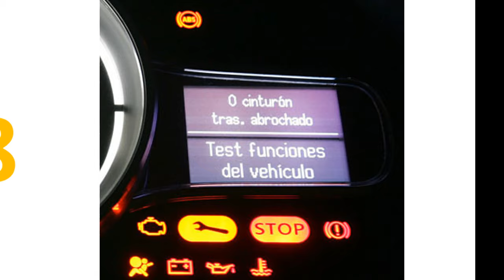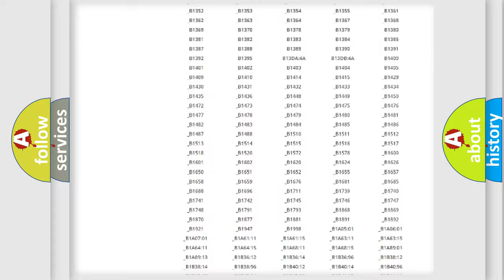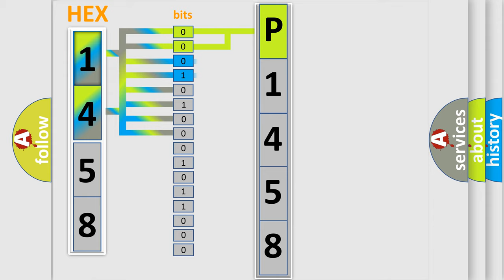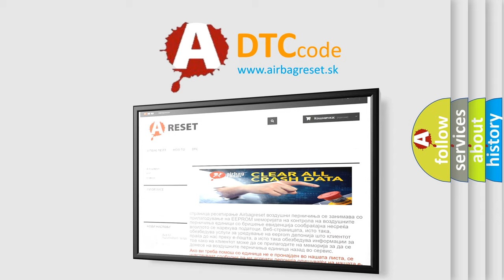DTC KIA P1458 Short Explanation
Contents:
0:21 Basic DTC analysis according to OBD2 protocol standard.
1:48 Insight into programming
2:58 A diagnostically understandable description of the Diagnostic Trouble Code
3:05 Basic error definition

Make:
Kia
Code:
P1458
Definition:
Theft Deterrent System Communication Line High Fixation
Description:
The communication line (EFIO-IMI) between the ECM and transponder key ECU assembly is stuck on HI output for 6 seconds or more.
Cause:
 Harness or connector Transponder key ECU assembly ECM